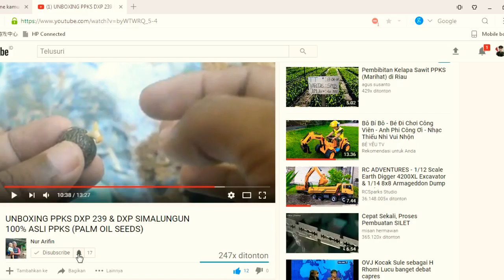CARA PEMPUPUKAN JAGUNG MANIS (How to fertilize corn)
Assalamualaikum kawan kawan sahabat petani, kali ini kita akan berkunjung ke kebun saudara saya sambil belajar mengenai pemupukan jagung manis, jangan lupa SUBSCRIBE ya, kami akan selalu update video seputar dunia pertanian. selamat menonton

How to fertilize corn